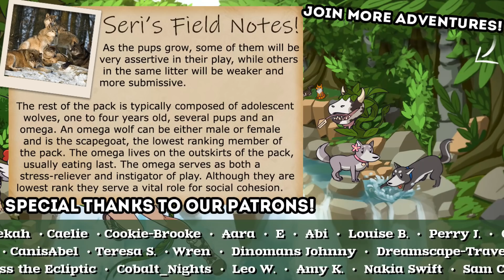A Pile of WANDERING Wolf Pups?! 🐺 Wolf Quest: Bearfoot Wolves • #33